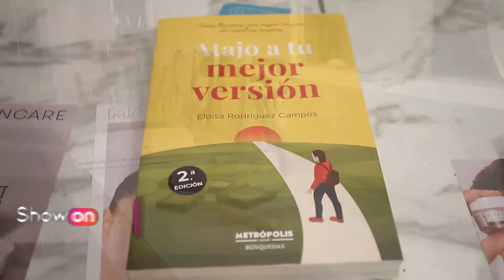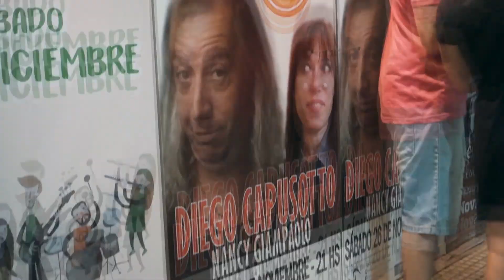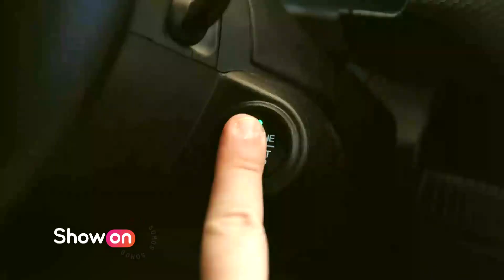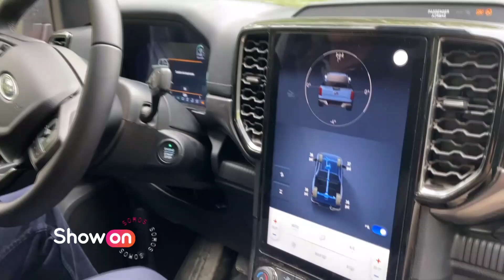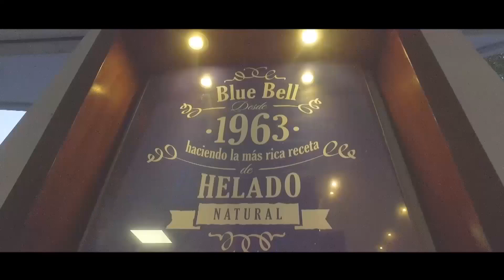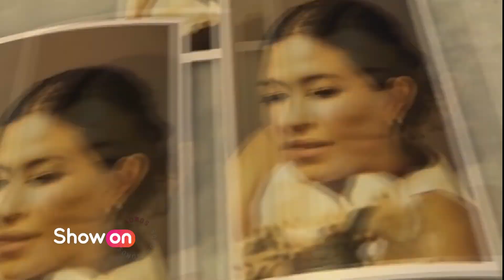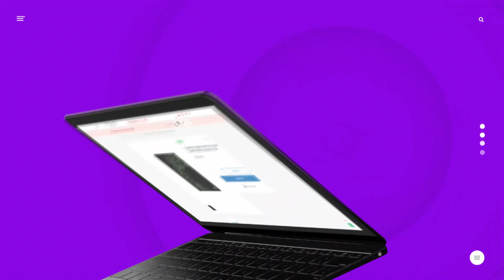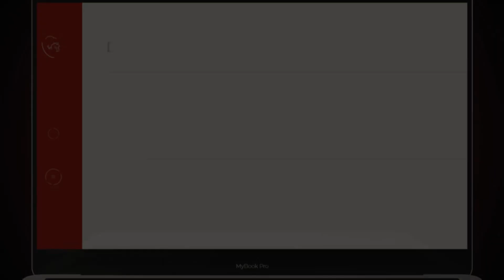ShowOn 1226 | Un día con Ana Anzorena - Maratón 21 K La Gaceta - Evento Ford Ranger